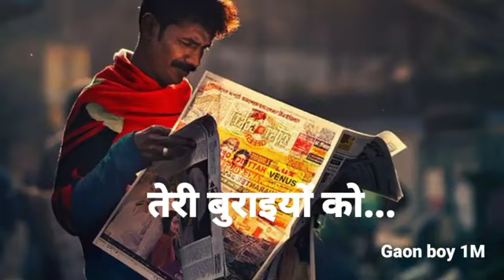21 January 2023